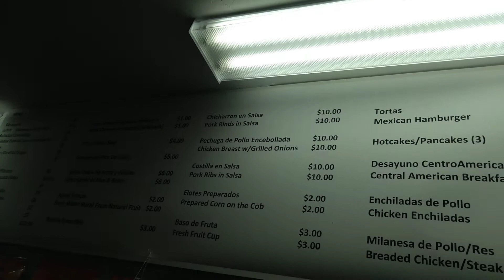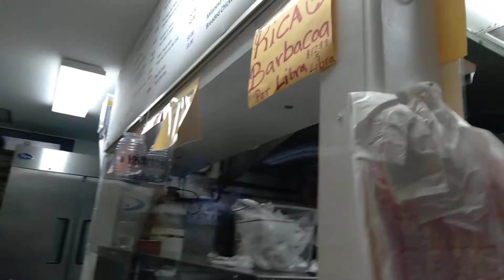mendezfocus on la tiendita nuevo restaurantico July 17, 2020